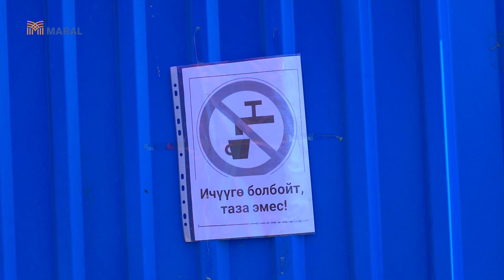10 күндөн бери суусуз калган Арча-Бешик конушу